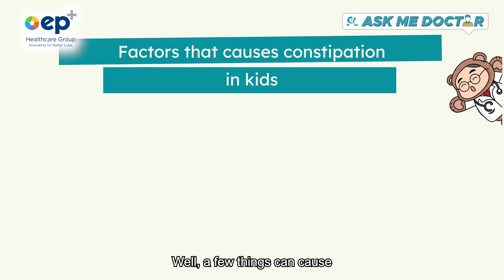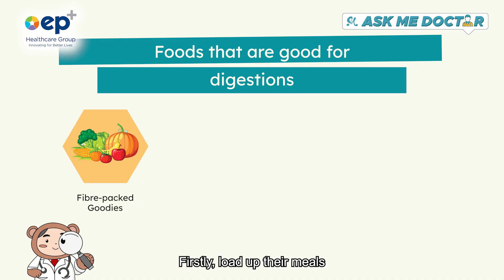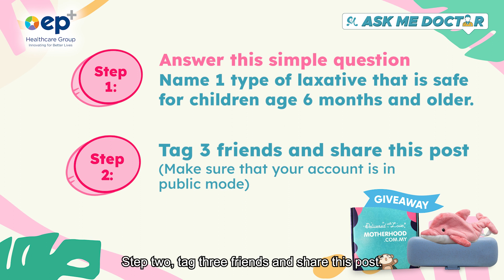AskMeDoctor! | Goodbye Constipation, Hello Fun: Essential Strategies For Happy Kids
🌟 Helping Your Little Ones Find Relief from Constipation 🌟

Is your child facing the discomfort of constipation? 😣 We've got your back! In this video, Dr Rakhee - Consultant Paediatrician from Ara Damansara Medical Center, sharing some tips to make constipation a thing of the past for your kids. 🌈 Watch and learn as we discuss dietary changes, hydration tips, and fun activities that can help ease constipation and keep your child smiling. 😃 Let's work together to make their tummy troubles disappear!

🍏 Discover kid-friendly foods that promote healthy digestion.
💧 Stay hydrated.
🏃‍♂️ Keep them active with enjoyable exercises.

🎉 Don't miss out on our EPIC giveaway from EP Plus Group with fabulous prizes for 3 lucky winners! Stick around until the end for a chance to win the Motherhood AMD Wellness Box, EP Plus merchandise, a pink shark soft toy, and a pillbox! 🎁✨

To enter:
1️⃣ Answer this simple question: Name 1 type of laxative that is safe for children aged 6 months and older.
2️⃣ Tag 3 friends and share this post (Make sure your account is in public mode)

Hurry, participate now for a chance to win! 🌟🎉 Join us on this journey to a happier, healthier, and more comfortable childhood. 💕